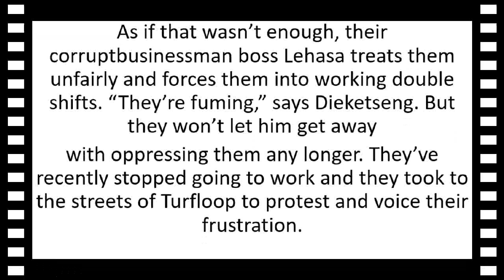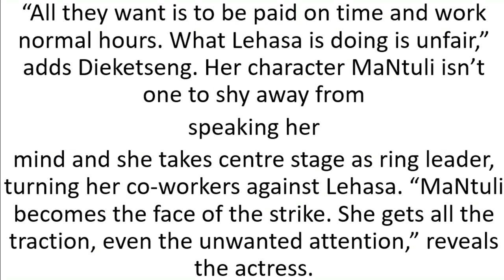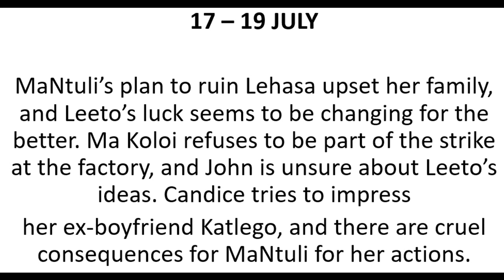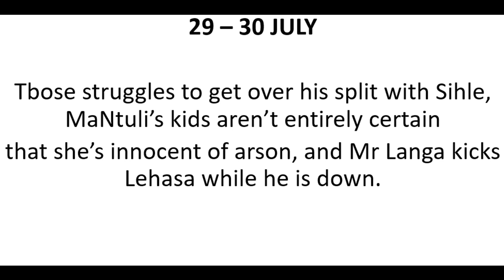Next on Skeem Saam: MaNtuli goes Missing